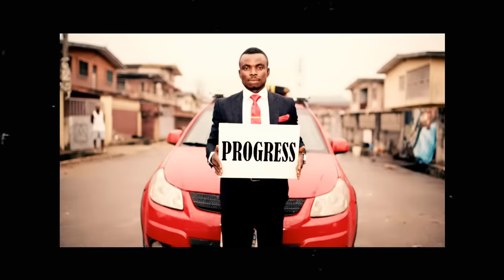Timaya - Malonogede feat. Terry G (Official Video)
"Malonogede" is off Timaya's 5th studio album, UPGRADE.